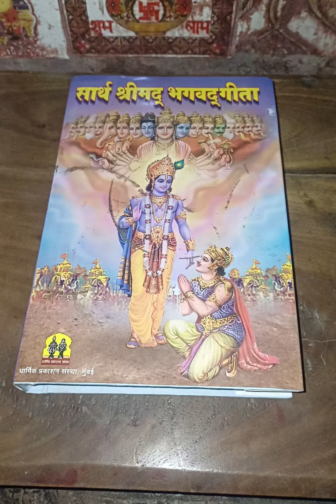POWER OF BRAHMACHARYA DAY 18 🏋‍♂️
POWER OF BRAHMACHARYA DAY 18 🏋‍♂️ jaishreeram brahmacharya fitness workout @PravinYadav1718

Why is it important to do squats?
What happens if you do squats everyday?

It adds strength to your skeleton,
mainly in the spine and lower body
Squats improve your flexibility,
As you become older,
your tendons,
muscles,
ligaments become less elastic.
Regularly doing squats can help slow down this process and limber you up
It can help prevent back pain,
improve breathing and digestion,
and enhance balance
 Having good balance reduces your risk of falls and other injuries,
making your everyday activities easier to perform

fitness routine, exercise program, total beginner full body workout, madfit beginner, no equipment full body workout, best youtube workout channels, Exercise To Lose Weight FAST, mental health, exercise, health and wellness, mental health awareness, fast walking in 30 minutes, morning fat burn workout, daily morning exercise, Sapate,